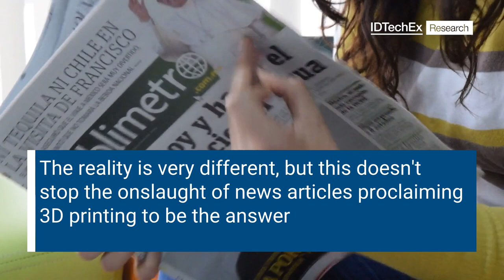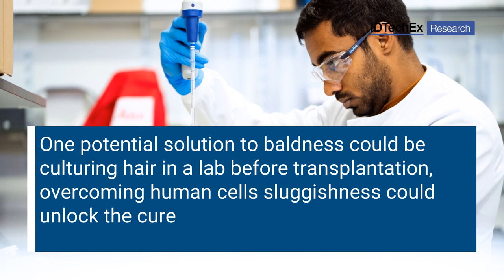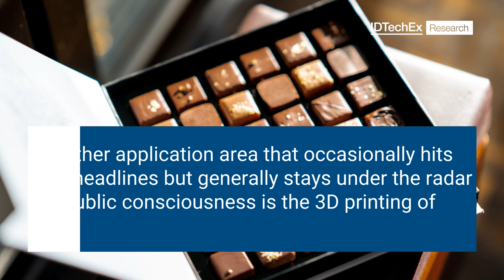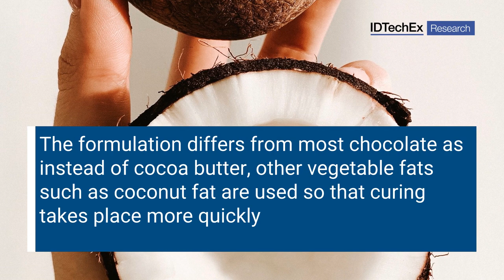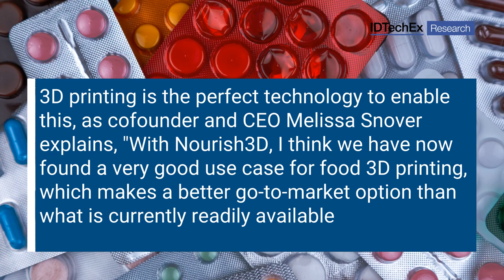The Weird and Wonderful World of 3D Printing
To find out more about 3D Printing research available from IDTechEx

IDTechEx guides your strategic business decisions through its Research, Consultancy and Event products, helping you profit from emerging technologies.